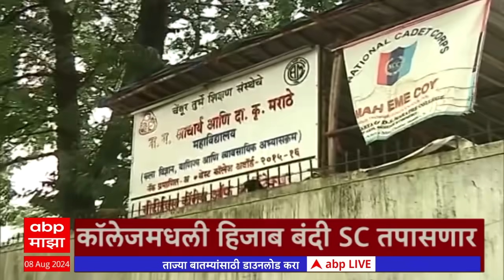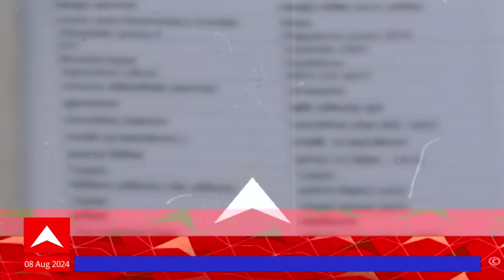ABP Majha Marathi News Headlines 3 PM TOP Headlines 3PM 08 August 2024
ABP Majha Headlines 3PM | एबीपी माझा हेडलाईन्स 3 PM | 08 August 2024
Heavy Rain IMD Alert | Mumbai Pune Rain Live Updates | Mumbai Local Train Timing Updates | Kolhapur Rain | Nashik Godavari Flood | Devendra Fadnavis vs Anil Deshmukh | Sachin Vaze Allegations | Prakash Ambedkar On Maratha vs OBC | Sharad Pawar Meet CM Eknath Shinde